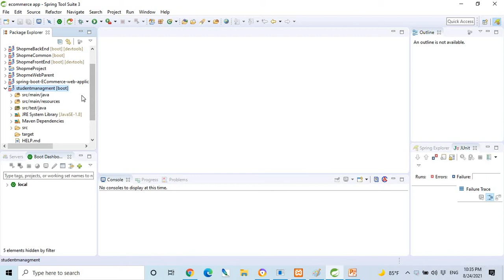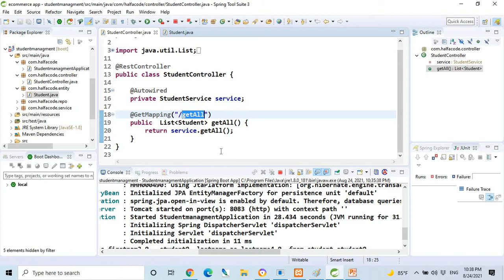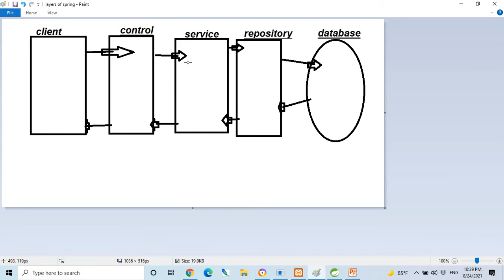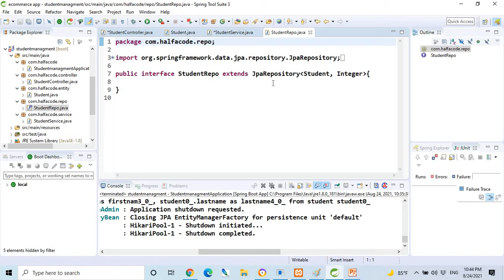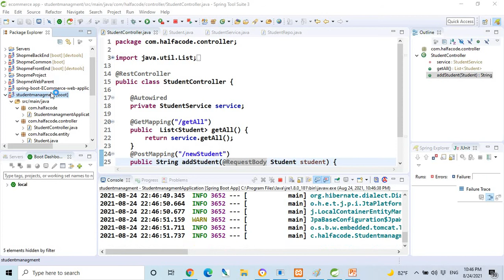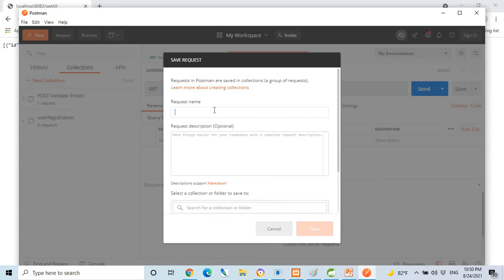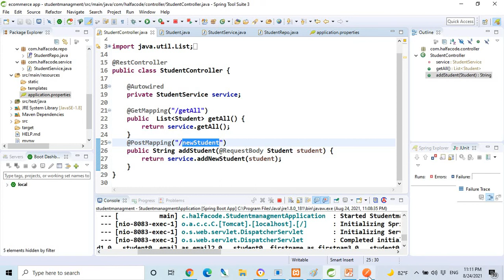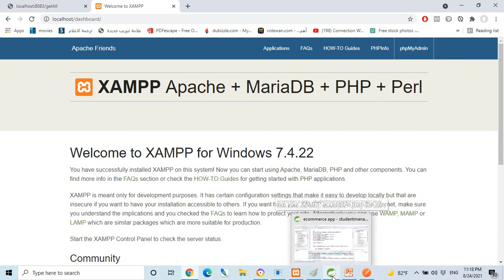postmapping 02 spring boot crud operation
crud operation spring boot explain arabic
شرح عربي جافا
spring boot
spring jpa
spring boot
Rest api